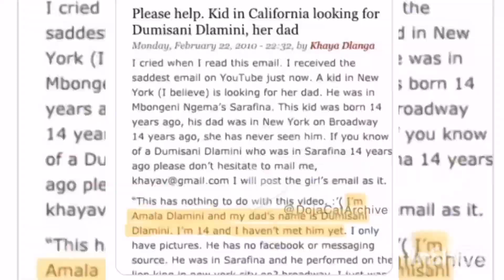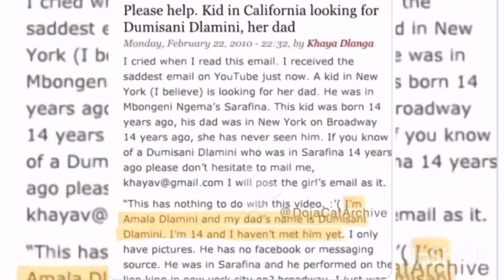PROOF DAT DOJA CAT TRIED TO HAVE A RELATIONSHIP WITH HR DAD|DUMSANI DLAMINI 👀